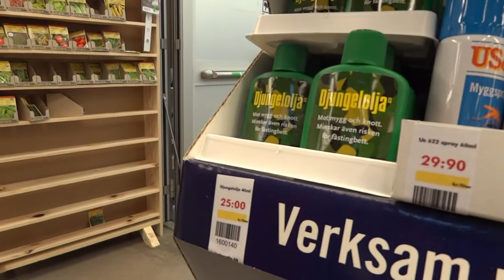0231 Köp av högtalare hos ÖB 19 juni 2011.mp4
Cyklade till ÖB för att köpa högtalare,det blev mera !!!